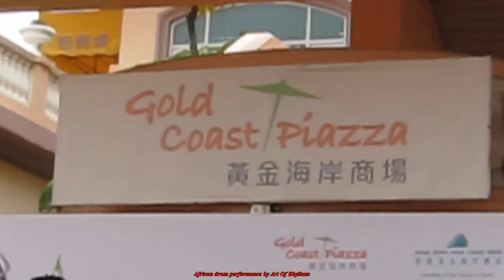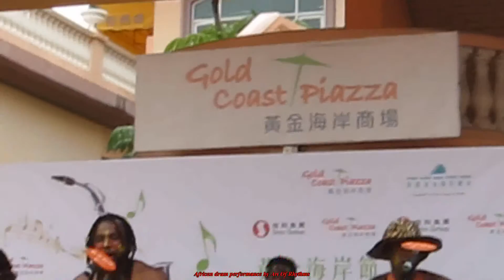African drum show_4@Gold Coast Festival